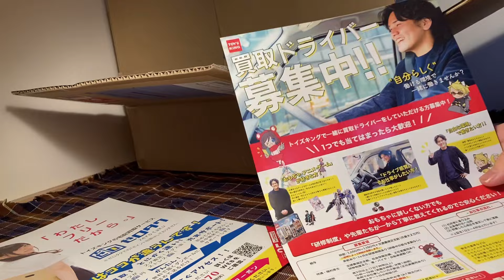45年前に作られた思い出のhoゲージを開封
「咲いた花びらは後は土へと還るだけ」前略土の上寄りでもお馴染みのこのフレーズですが土に還る前にもう一花咲かしたいものです。さて今回は中古の鉄道模型の開封ですがダメージも少なくいい感じのものですがやはりイマイチな物。姿を変えて楽しんでいきましょう